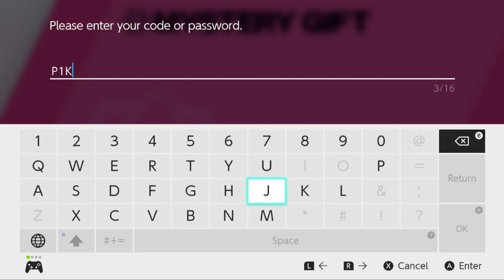Pokémon Sword & Shield Surprise Trade Week 39: Staryu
Before starting the Surprise Trades, I show that a new Mystery Gift code is now live, and it is for the Hoenn Cap Pikachu, it will be live until November 30th.
Then for the Surprise Trades, and I will be trading Staryu for this week. While Staryu's evolved form Starmie has been a top tier Pokémon throughout the games, it has fallen in use because of better Water-type Pokémon being added and used more in competitive battling.
As usual, I breed for 31 IVs in at least 4 or 5 stats, or in rare cases, 6 stats, as I do have a Starmie with 31 IVs in all 6 stats and a foreign Shiny Ditto that also has 31 IVs in all 6 stats, which I couldn't bring myself to get rid of it, even if it might seem hacked, a flawless Ditto is the most valuable Pokémon ever, this makes breeding for competitive Pokémon easier, so I don't want to get rid of it completely.
I didn't bother with the Hidden Ability, because Analytic boosts the power of moves by 30% if the user is last to attack, and as Staryu and its evolved form Starmie have a high Speed stat, Analytic is a terrible Ability for it, and Starmie doesn't even have that good for Abilities, it has Natural Cure and Illuminate, Natural Cure is the best it can go with, the only Pokémon that ever benefits from Analytic is Beheeyem, and that doesn't see much use in the competitive scene.
These Staryu have a Timid Nature, as it is the best for it, Modest is decent enough, but Timid is the best you can go. Staryu is a Genderless Pokémon, so it can't get any Egg Moves, there was data in Gold & Silver where Staryu had Egg Moves, like Aurora Beam, Barrier, and Supersonic, but it is unable to learn them, because it can only breed with a Ditto.
For level up moves, you can just evolve Staryu into Starmie with the use of a Water Stone and it can learn about every level up move it would learn as a Staryu, I like that change in Sword & Shield, because in previous games, if you evolved a Pokémon sooner, it would miss out on a lot of moves. It can get Water Gun, Confuse Ray, Rapid Spin, Minimize, Swift, Psybeam, Brine, Light Screen, Power Gem, Psychic, Surf, Recover, Cosmic Power, and Hydro Pump.
Then for TMs and TRs, it can get Thunder Wave, Reflect, Icy Wind, Rain Dance, Trick Room, Wonder Room, and a few others, and for TRs, it can get Surf, Ice Beam, Blizzard, Thunderbolt, Thunder, Agility, Tri Attack, Psyshock, Trick, Flash Cannon, Grass Knot, Dazzling Gleam, Scald, and a few other moves. It does get some nice Tutor moves, like Expanding Force, Flip Turn, and Meteor Beam.
Then for online battles, Starmie has been in the OU tier in Gen 1 and has remained in that tier until Gen 7, it is outclassed by better Water-types like Wash Rotom and Greninja, and in this game, it is outclassed by Inteleon as a fast Water-type Special Attacker. Starmie isn't that bad of a Pokémon, it has some moves that make it stand out, it has access to Rapid Spin to remove entry hazards, and Recover is a nice move on defensive Starmie sets that use Cosmic Power.
Starmie is more preferred as a Special Attacker, and it can use the new Meteor Beam to boost its Special Attack, and with a Power Herb, Starmie can fire Meteor Beam right away without the need to charge, and it has a wide Special movepool, it can use Hydro Pump, Psychic, Thunderbolt, Ice Beam, Dazzling Gleam, and Flash Cannon for some nice moves. Alternatively, it can use Expanding Force after setting up Psychic Terrain through Max Mindstorm when Dynamaxed, and the rain from Max Geyser will make its Water-type moves more devastating.
Starmie doesn't see as much use in Double Battles compared to Single Battles, but it can utilize many different moves, like Expanding Force in Psychic Terrain, and it can use Scald or Hydro Pump for its main Water-type move, and in Hail teams, Starmie can use Blizzard for a powerful Ice-type move. It can use some good status moves like Light Screen and Reflect to support its team, and Ally Switch to swap places with its teammate. There are better Water-type options in Double Battles, like Primarina, Lapras, Gastrodon, Inteleon, and a few other Pokémon, and for Psychic-type Pokémon, Hatterene, Gothitelle, and Alakazam are good options in Double Battles.
While I do like Starmie as a Pokémon, it has stood out throughout the generations of Pokémon as a fast Water-type with good Special Attack and access to a wide variety of moves, while it isn't much as of now, the addition of Meteor Beam has made Starmie a noteworthy user of that move.